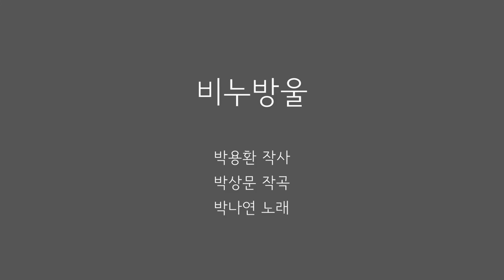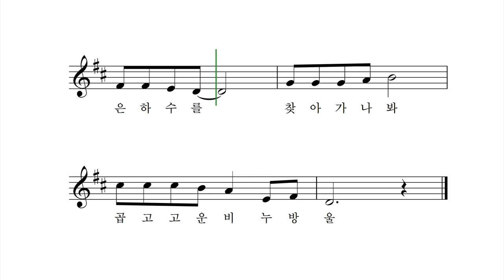비누방울 - 박용환 작사 박상문 작곡 박나연 노래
비누방울 동동 떠간다
솔바람을 타고서
무지개가 타고 가나 봐
일곱 색깔 비누방울

비누방울 날아 오른다
솔바람을 타고서
은하수를 찾아 가나 봐
곱고 고운 비누방울